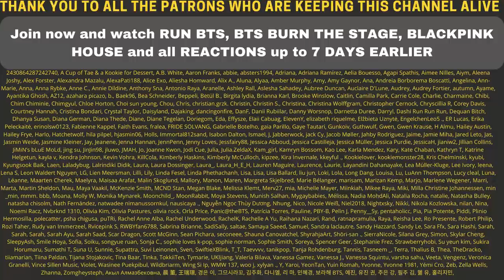NEXT MIXTAPE SOON? 😲 Agust D 'D-2' Mixtape Interview - Reaction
Flo M.
Postfach 11 61
25442 Quickborn
Germany

Flo M.
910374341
Packstation 117
25451 Quickborn
Germany